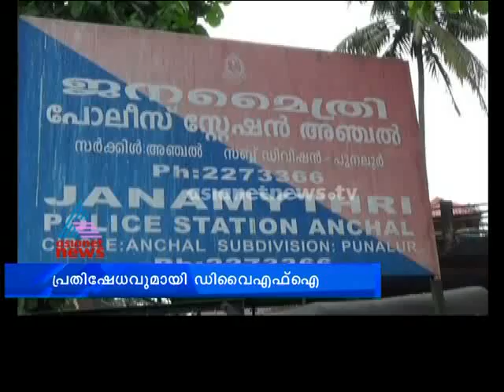Facebook post against Modi, police file case against DYFI activist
Facebook post against prime minister Narendra Modi, police file case against DYFI activist